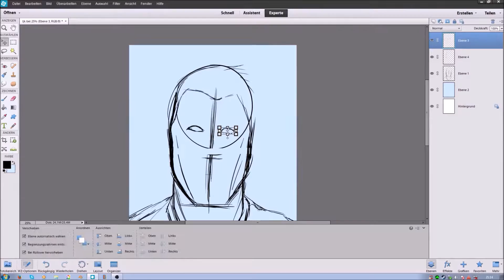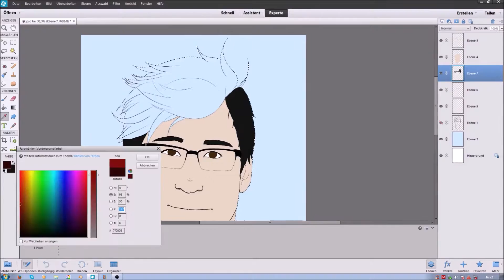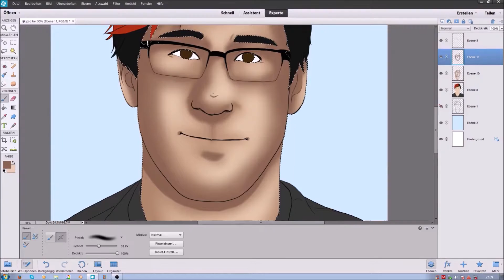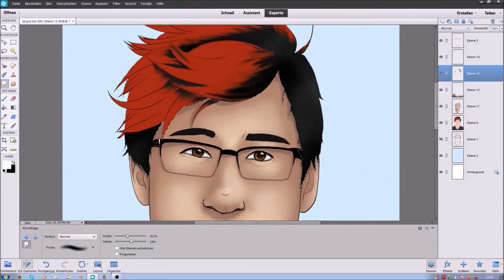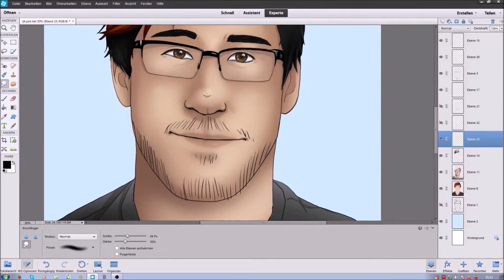Markiplier 2016 - SpeedDraw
Ahhh finally I'm uploading something again!! xD I'm so sorry ;v;

Anyway.. Lately I'm practicing to draw more realisic xD And man, I'm having so much fun with it :D But alone this here took me almost two days or so to finish.. (mostly because I had alot of breaks.. but shhh. )
But I'm actually proud of this one :D (dat hair tho ovo)

Anyone who's waiting for another cmv.. don't worry, we're on it! It'll be horror based but.. hum.. with a weird comedy effect? IDK it was supposed to be scary but my friend and I were crying in the end because we were laughing so much xD Hopefully it'll be up in a few days aswell :D